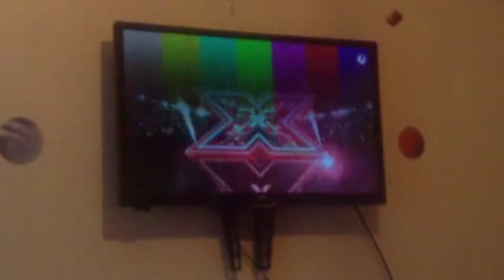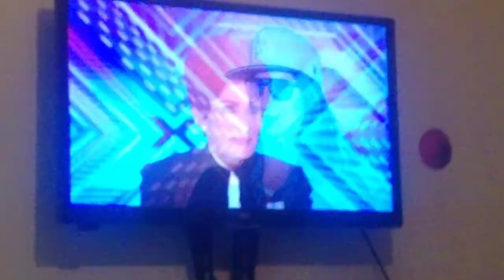March 12, 2018